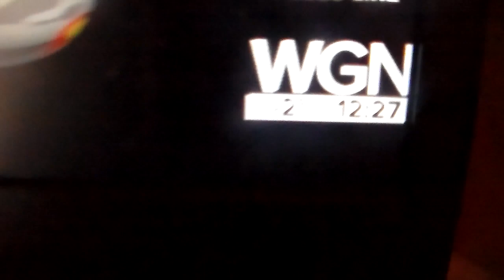12-23-22 WGN News, Jenna Barnes, it's minus two!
-2 F on this Festivus 2022. (Friday Dec 23, 2022)
CHICAGOland FEELS LIKE WGN